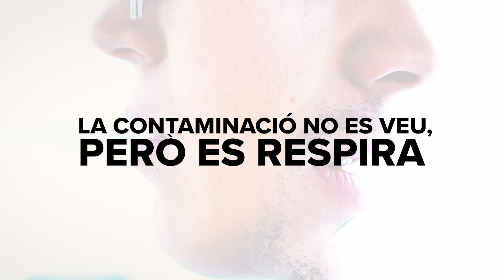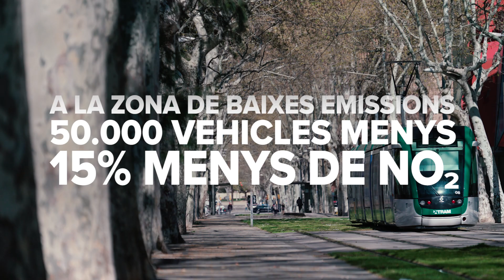La contaminació no es veu, però es respira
L'1 de gener de 2020 s'implementarà la zona de baixes emissions permanent que restringirà la circulació dels vehicles més contaminants a la ciutat de Barcelona.